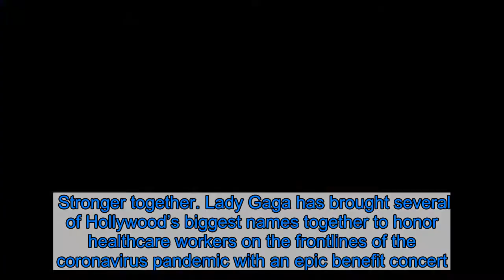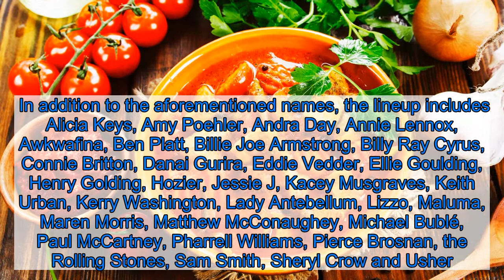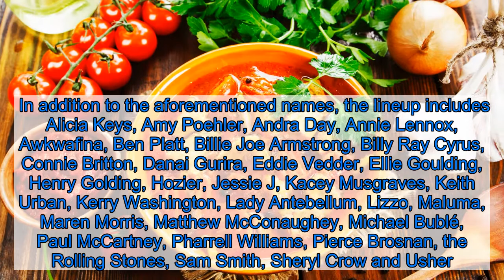Watch Lady Gaga’s ‘One World: Together at Home’ Coronavirus Benefit Livestream Right Here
Stronger together. Lady Gaga has brought several of Hollywood’s biggest names together to honor healthcare workers on the frontlines of the coronavirus pandemic with an epic benefit concert. Stars Who’ve Performed Online Concerts Amid Coronavirus  The One World: Together at Home special, hosted by late-night veterans Jimmy Fallon, Jimmy Kimmel and Stephen Colbert, is a musical event in partnership with Global Citizen and the World Health Organization.    The concert kicked off on YouTube on Saturday, April 18, with performances by Adam Lambert, Charlie Puth, Jennifer Hudson, Luis Fonsi, Niall Horan, Liam Payne, Jessie Reyez, Rita Ora and the Killers to name a few. Elton John, Billie Eilish, Celine Dion, David Beckham, Victoria Beckham, Stevie Wonder, Andrea Bocelli, Chris Martin, Taylor Swift, Jennifer Lopez, Heidi Klum, Ellen DeGeneres, Idris Elba, LL Cool J and more are still scheduled make an appearance before the eight-hour event comes to a close.  Gaga, 34, worked with Global Citizen to transform their TogetherAtHome digital series, which had like artists Martin, 43, and John Legend, performing on their personal social media livestreams, into a star-studded concert. Hollywood Hits Pause on Filming, Concert Tours and More Over Coronavirus  “The thing I’ve been most excited about is when I talk to people and I just see everyone want to jump in and help and be a part of it,” the pop star said on The Tonight Show Starring Jimmy Fallon on April 6.  In addition to the aforementioned names, the lineup includes Alicia Keys, Amy Poehler, Andra Day, Annie Lennox, Awkwafina, Ben Platt, Billie Joe Armstrong, Billy Ray Cyrus, Connie Britton, Danai Gurira, Eddie Vedder, Ellie Goulding, Henry Golding, Hozier, Jessie J, Kacey Musgraves, Keith Urban, Kerry Washington, Lady Antebellum, Lizzo, Maluma, Maren Morris, Matthew McConaughey, Michael Bublé, Paul McCartney, Pharrell Williams, Pierce Brosnan, the Rolling Stones, Sam Smith, Sheryl Crow and Usher. Stars Who Tested Positive for Coronavirus  Fans can watch One World: Together at Home above and on ABC, CBS, MTV, NBC and VH1, starting at 8 p.m. ET.  Information about donations will be announced throughout the event and can also be found and on Global Citizen and the WHO’s social media accounts.  Given the constantly evolving nature of COVID-19, Us Weekly wants our readers to have access to the most accurate resources. For the most up-to-date coronavirus information, guidance, and support, consult the CDC, WHO, and information from local public health officials. If you’re experiencing coronavirus symptoms, call your primary care provider for medical advice. Listen on Spotify to Us Weekly's Hot Hollywood as each week the editors of Us break down the hottest entertainment news stories!